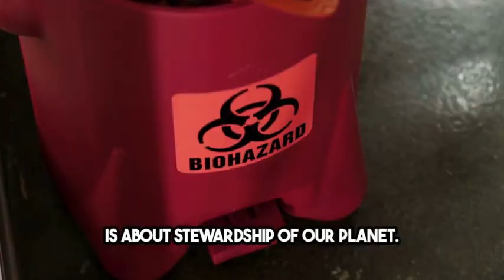Toxic waste disposal Carmel, IN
What is Toxic Waste?

Definition and Components: Toxic waste includes any waste materials that are harmful to human health or the environment. This can encompass chemicals, industrial byproducts, pesticides, and medical waste.
Sources in Carmel, IN: In Carmel, common sources include industrial activities, healthcare facilities, and residential hazardous products like paints and solvents.
Types of Toxic Waste Commonly Found in Carmel, IN

Industrial Waste: Many manufacturing processes produce byproducts that need careful disposal to prevent contamination.
Household Hazardous Waste: Items such as batteries, cleaning chemicals, and old electronics fall into this category and require special handling.
Medical and Pharmaceutical Waste: This includes expired medicines and used sharps, which pose significant health risks if not properly managed.
Risks of Improper Disposal

Environmental Impact: Improper disposal can lead to contamination of water sources, soil degradation, and harm to wildlife.
Health Risks: Exposure to hazardous waste can cause a range of health issues, from respiratory problems to more severe conditions like cancer.
Legal and Financial Consequences: There are stringent laws governing toxic waste disposal. Non-compliance can result in hefty fines and legal action.